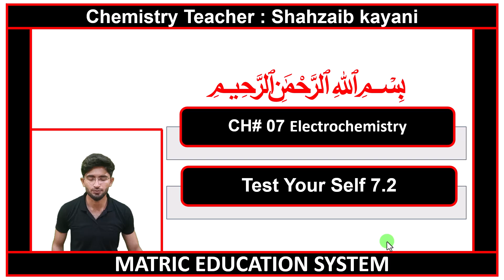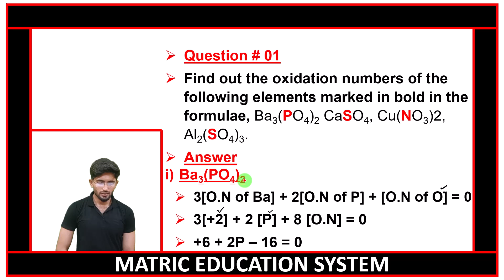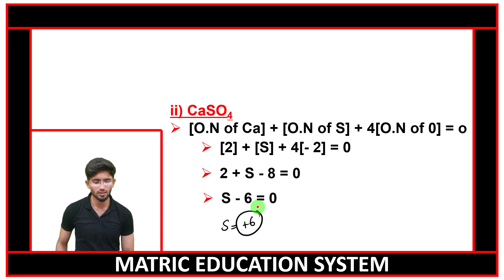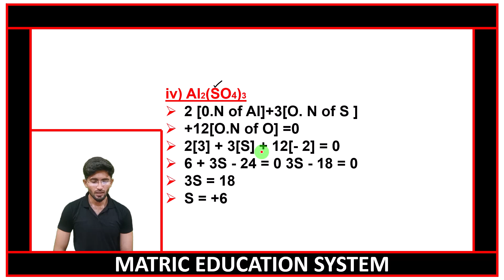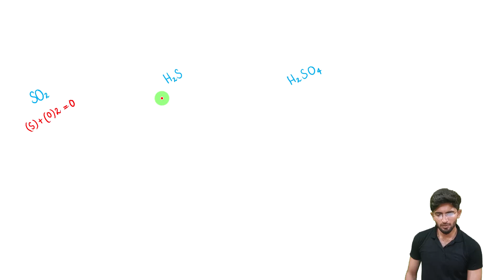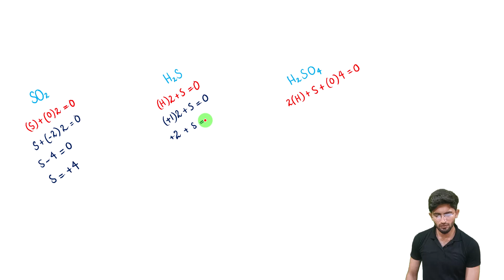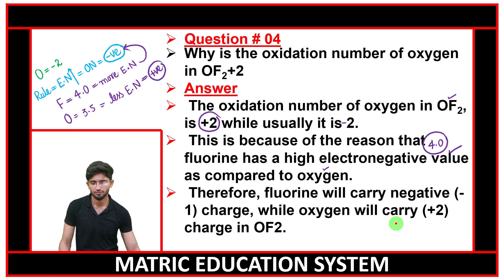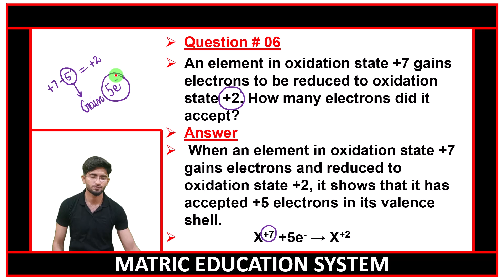9th chemistry chapter no 07 lecture no 17 Test Yourself 7.2 by Matric Education System.@sirshahzaib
9th chemistry chapter no 07 | 9th chemistry chapter 07 Electrochemistry | 9 class chemistry | chemistry | grade 9th chemistry.
Time Codes